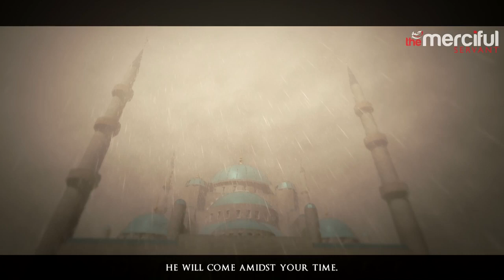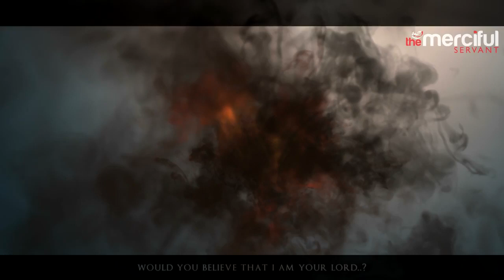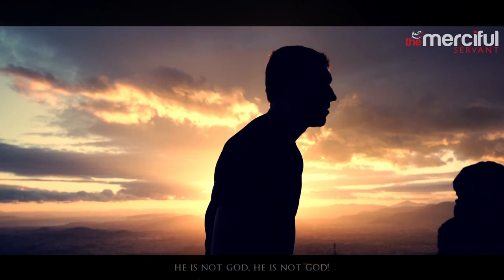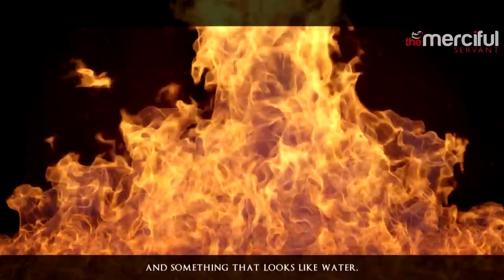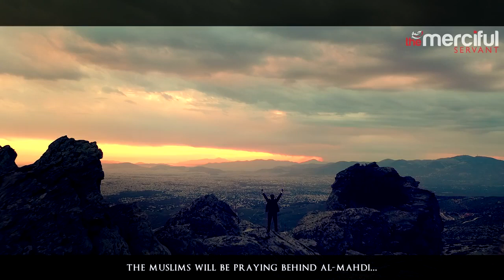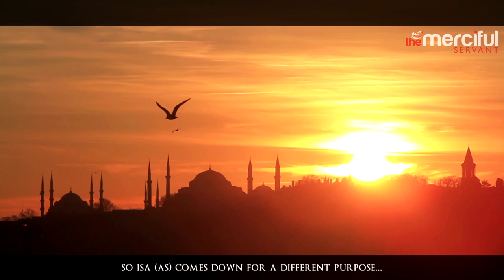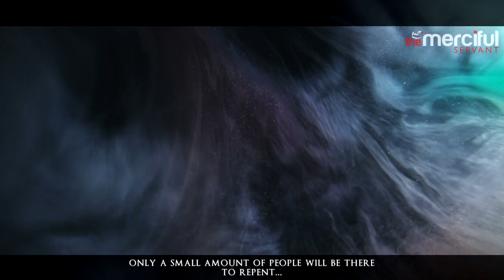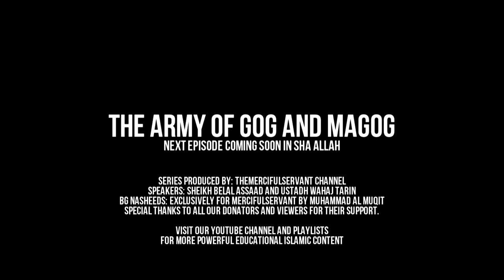The Battle Against Dajjal The False Messiah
Video Footage: All footages used in our videos are licensed to MercifulServant Media, and you are not permitted to cut clips and use in your own videos (without permission from the original owner of the stock footage or images) Please contact us for more information.